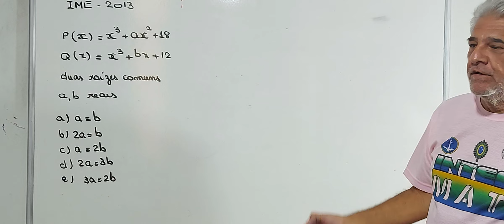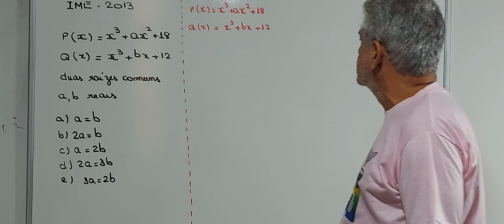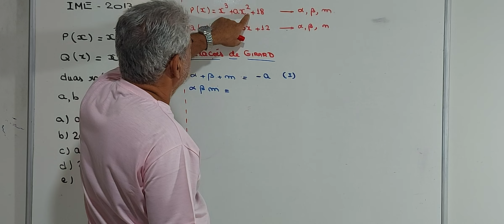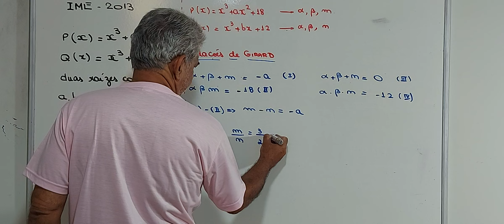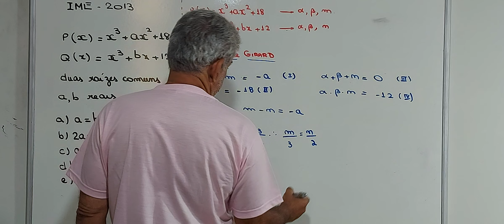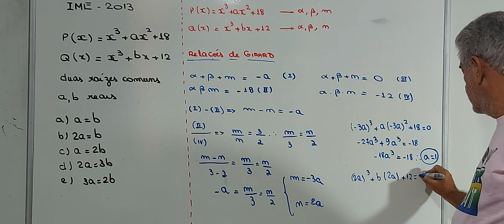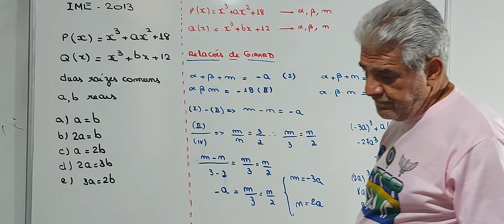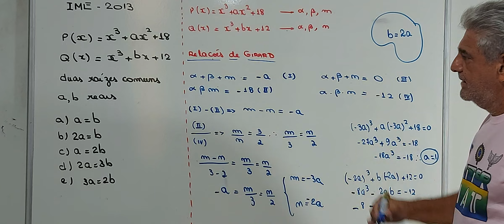IME 2013 - Equações Polinomiais -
Olá Pessoal
Apresento a vocês ,mestres e alunos , um vídeo de um assunto recorrente nas escolas militares. Espero que vocês assistam , gostem e compartilhem . Se possível , deixem seus comentários ao final do mesmo. Muito Obrigado